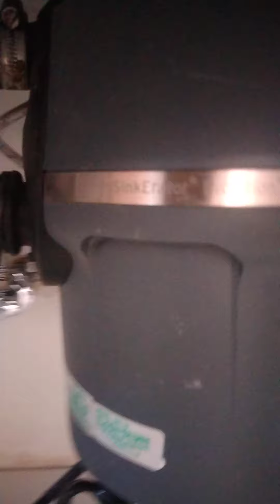July 15, 2024